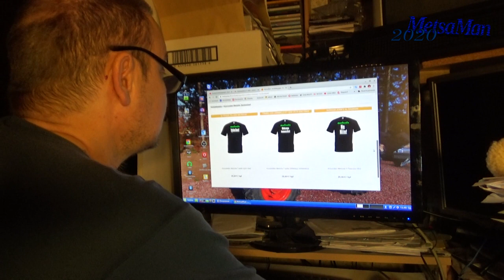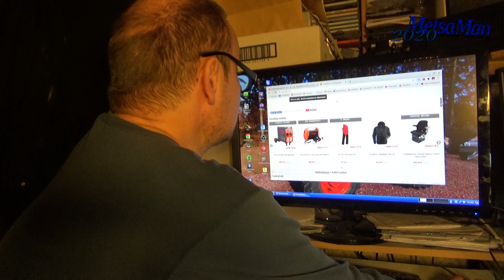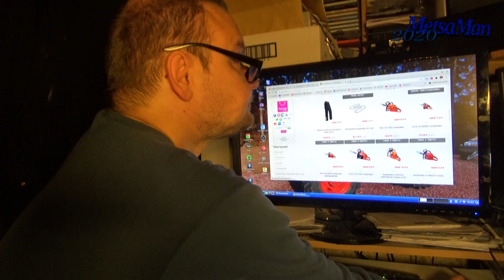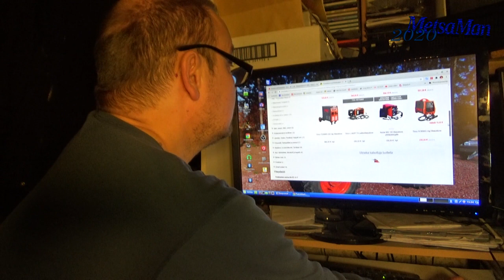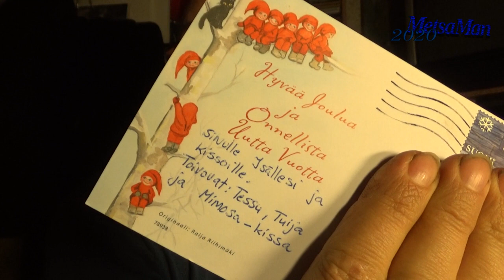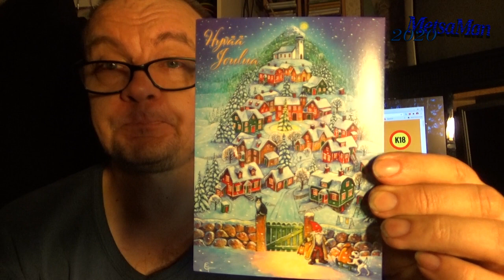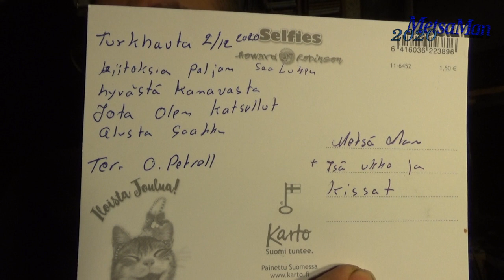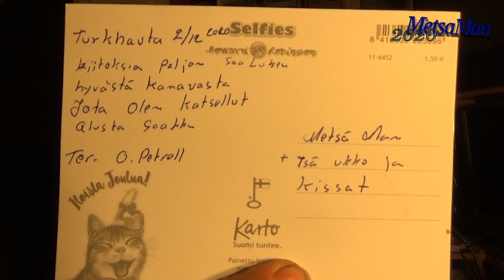Että MITENKÄ ja Postia..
Kiuruveden Metsolankin juttuja kaupassa, katellaan Ranen tarjontaa ja luetaan myös postia.

Alla linkki ROHJE kellonvalmistajan sivustolle joka sisältää 10 % alennuksen ROHJE rannekelloista alennuskoodi: metsaman